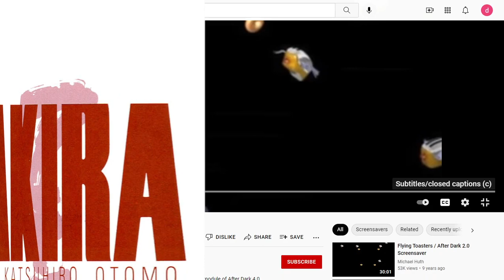[texture_paklet_012] MFER MILK